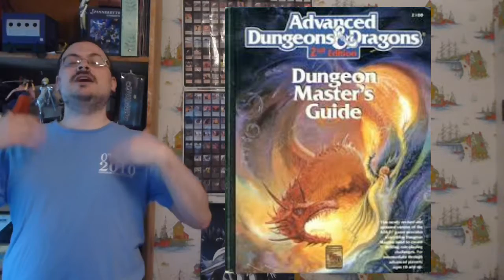Advanced Dungeons and Dragons | AD&D episode 63: NPC Magic Items and Personality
In this episode I talk about the Dungeon Master's Guide.  In this episode I talk more about NPCs, starting with talking about how they use and sell magic items, which is similar to a player.  Then I talk all about an NPC's personality, how to create one easier and how to play them up to make them more alive. I talk about the difference between one off NPCs and more important NPCs.

olismithart.net
for some art streams and gaming.

Lets all thank those that used to work at TSR for publishing this back in the day, and thank Wizards of the Coast for continuing the tradition with the new versions they produce.